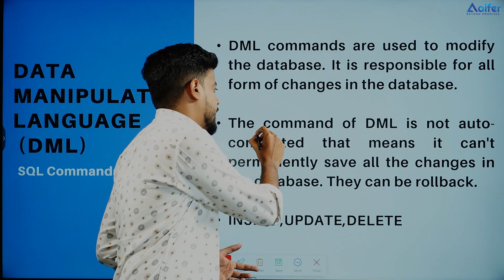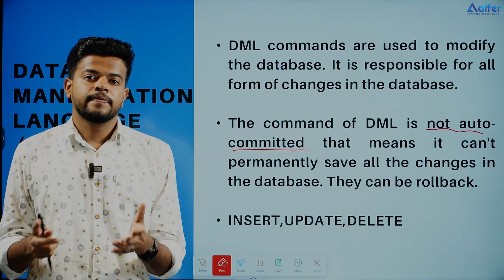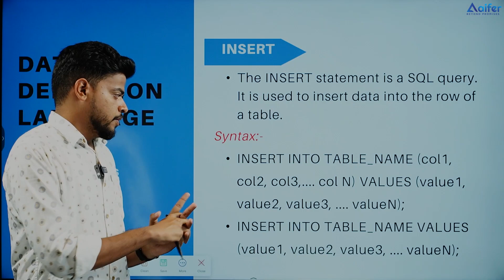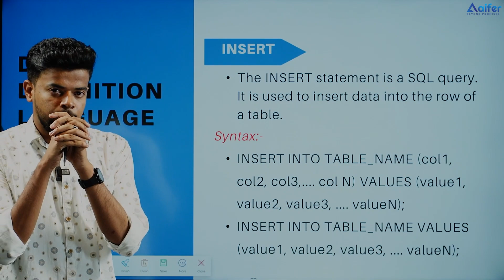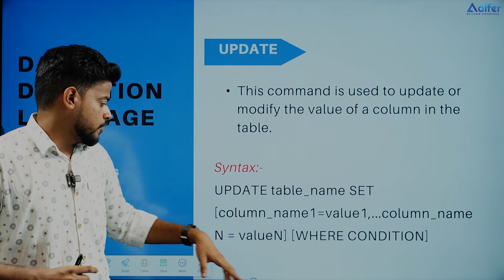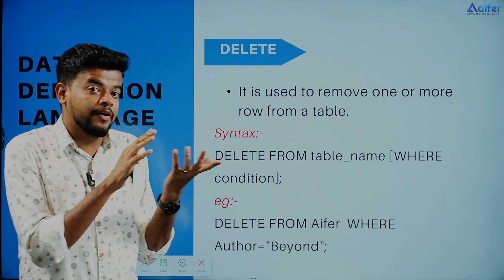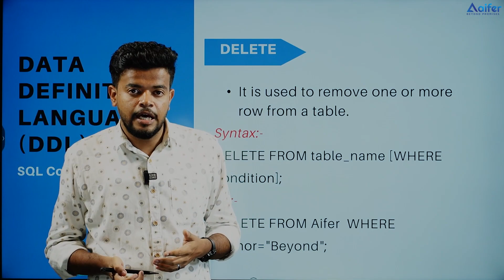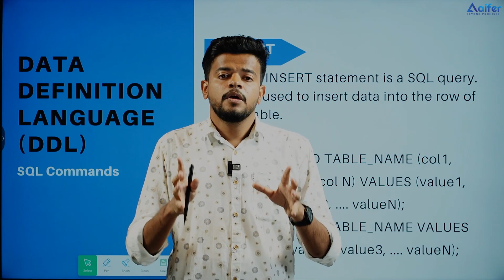SQL-COMMANDS Data Base Management Part-2 | Mission JRF Computer science | Aifer Education